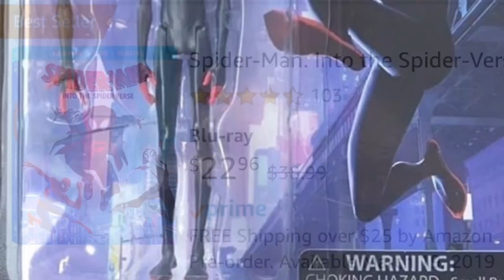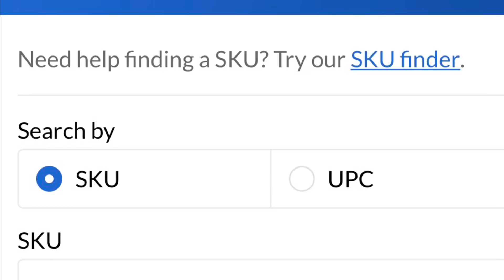What is the Limited Edition Miles Morales Action Figure from "Into the Spiderverse"?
Everything you will need to know about how to grab one of the limited edition Into The Spiderverse Miles Morales action figures!